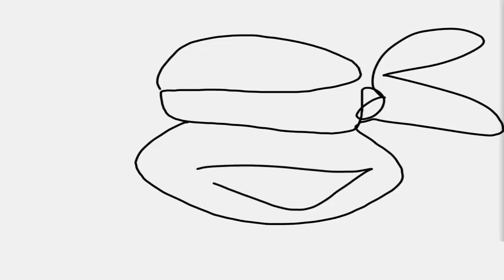R&B Party - All Bebops and Rockstedies in One Vid - TMNT Legends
Four Bebops and four Rockstedys in one vid.